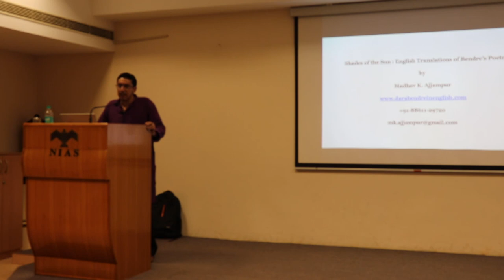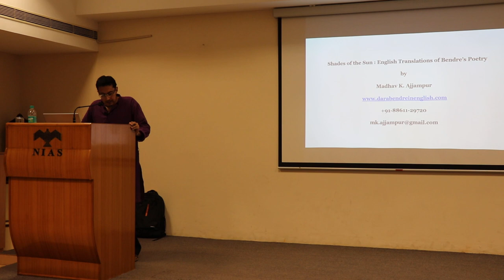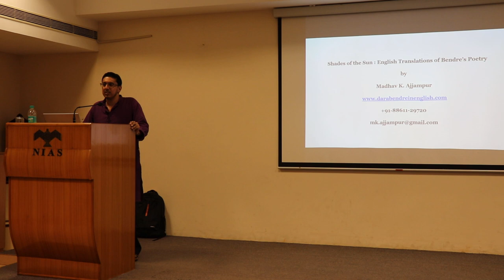NIAS Talk – August 28, 2019 – English Translations of Da Ra Bendre – Opening Remarks (Part 1)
Before I say anything else, I'd like to mention the names of the people who've been the greatest support to me in this endeavour of mine to translate and popularize Bendre's poetry.

Amma, Appa, Sunaath Kaka, Hamsa aunty, Sharada aunty, HSR uncle, Sudhakar uncle, and Prof. K.V. Tirumalesh – my sincere thanks to you all.

On the 28th of August, 2019, I gave an hour-long presentation of my English translations (slash transcreations) of the Kannada poetry of Dattatreya Ramachandra Bendre, Kannada's varakavi and, objectively speaking, one of the greatest lyric poets to have lived.

It was not my first public presentation – I had presented some translations as part of an informal 90-minute Kannada presentation some 7 weeks previously – but it was the first "formal" presentation of my work to an audience that included a number of people unfamiliar with both Bendre and Kannada. It was natural, then, that the talk happened in English.

The whole talk lasted for about an hour – before an audience that was a fair size smaller than I'd reckoned (and hoped for), but still large enough to make it seem a crowd rather than a collection of stray individuals. I'll admit to some disappointment when I first looked on from the dais, but it quickly passed as I got involved in the poetry.

On reflection, I think I may have been too ambitious. With a desire to showcase as much of my work (and, so, Bendre's) as possible, I chose to recite or sing SEVEN whole poems, not to mention an interlude that consisted of several excerpts of Bendre's poetry. Truth be told, I had settled for seven after a couple of trial runs revealed the impossibility of the nine or ten I'd wanted!

Given only an hour (at most), the extent of my selection and the length of some of the poems meant a swift passage from one poem to another; with little time, sadly, to linger on the nuances or beauty of an individual poem. Knowing I needed to proceed at pace may also have made me recite the poems and transcreations faster than was felicitous.

All told, however, the talk provided me the opportunity to consider the aforementioned matters and think about how best to use 50-60 minutes to deliver to a curious audience the ರಸ (rasa) of Ambikatanayadatta's poetry. I look forward to being given the chance to make a second go at it.

NOTE: You can read and listen to many more translations of Bendre's poetry @

ERRATA:

1. At 4:29, the word I use is "daemon", correctly spelt D-A-E-M-O-N.

2. At 3:01, it should say "...the poetry EVOKES in you".